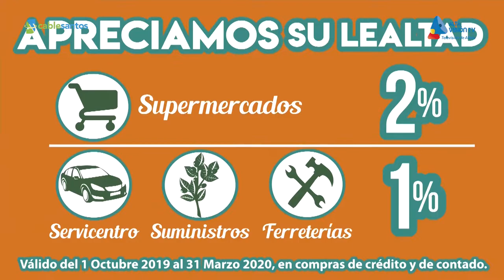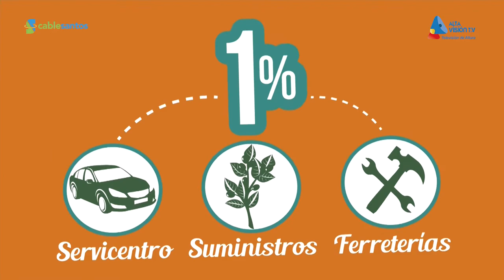POLÍTICA ENTRE 2 - Prog 8 - Greivin Abarca / Candidato Alcalde Partido Restauración Nacional